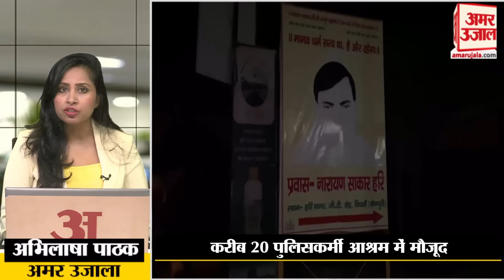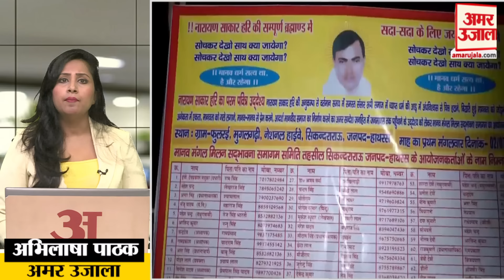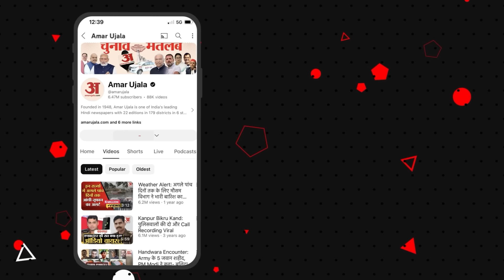Hathras Satsang Stampede: Bhole Baba के आश्रम में घुसी पुलिस, न्यायिक जांच आयोग का भी हुआ गठन।